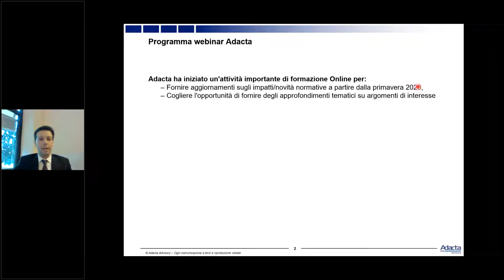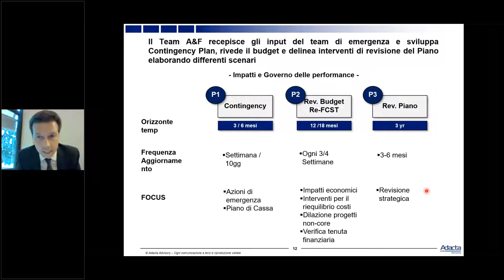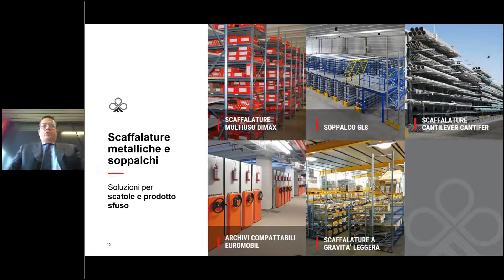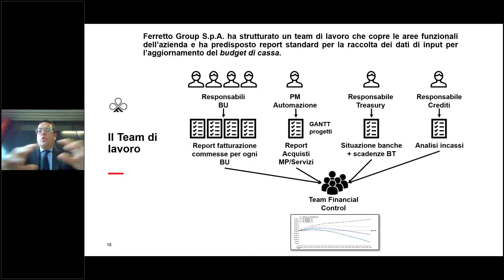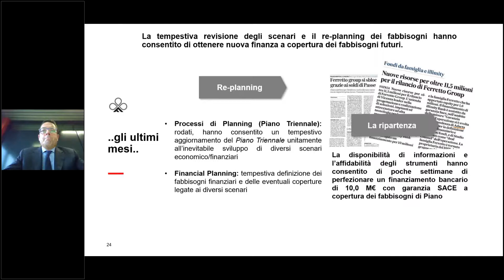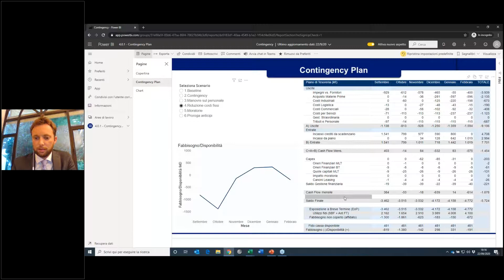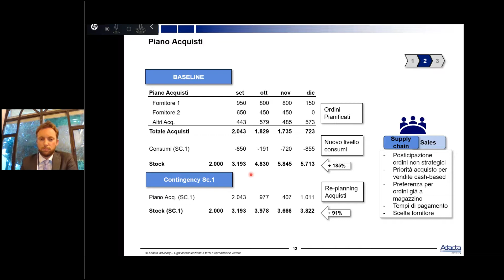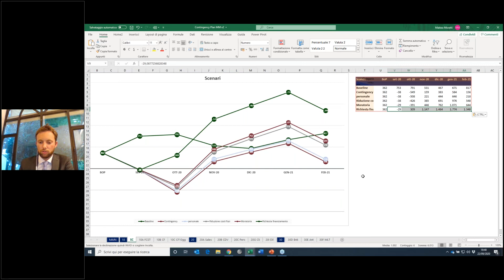Webinar 22 settembre 2020 | PIANIFICAZIONE FINANZIARIA e strumenti di controllo della cassa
In contesti di forte discontinuità, i piani ed i programmi aziendali necessitano di essere rivisti ed aggiornati tempestivamente per quantificare gli impatti economici e finanziari delle decisioni aziendali.

Le previsioni finanziarie hanno l’obiettivo di quantificare con anticipo l’emergere di eventuali fabbisogni (quanto e quando?), di dimensionare correttamente le diverse linee di credito (quanto breve e quanto medio termine?) e di individuare le azioni correttive attivabili per la copertura dei fabbisogni. Gli strumenti a supporto devono essere snelli, disegnati sulle variabili che impattano i flussi finanziari dell’azienda e, oggi più che mai, devono consentire l’elaborazione di differenti scenari in logica what-if.

Il webinar ha l’obiettivo di illustrare le best practice di processi e strumenti di pianificazione finanziaria, fornendo alcuni approcci pratici alla costruzione del budget di cassa mensilizzato ed è rivolto a imprenditori, C-Level e area AFC.

Introduzione: scenario e contesto
Daniele Trevisan | Adacta Advisory

La gestione del piano di cassa: il caso Ferretto Group
Andrea Piraccini | Ferretto Group S.p.A.

Come costruire il piano di cassa: guida pratica, simulazione e scenari
Matteo Moretti | Adacta Advisory